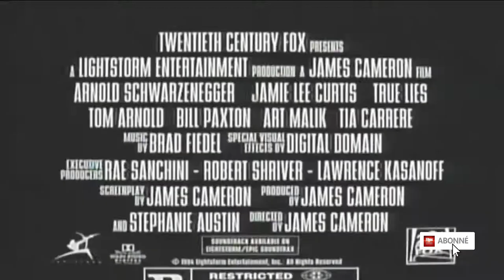💣 TRUE LIES Bande Annonce VF 1994 HD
Découvrez la bande annonce TRUE LIES
Résumé : Comment un agent secret va reconquérir sa femme qui ignore tout des activités secrètes de son époux et le trouve bien fade en Monsieur-tout-le-monde...

Suivez nous !